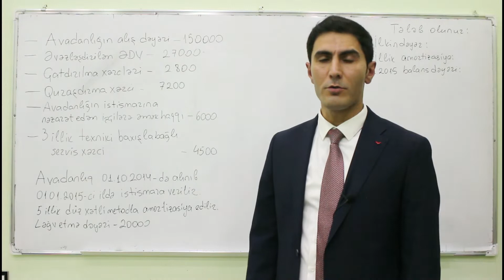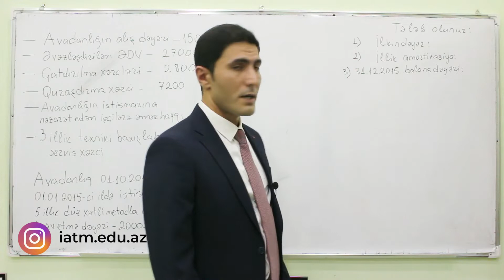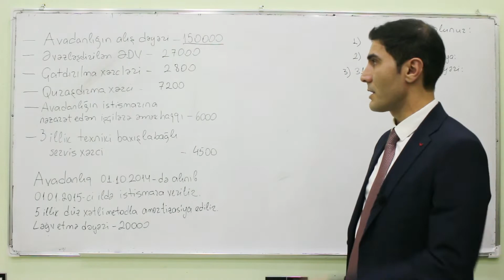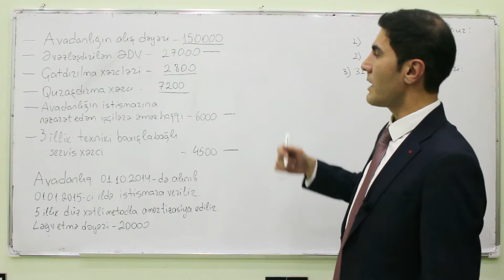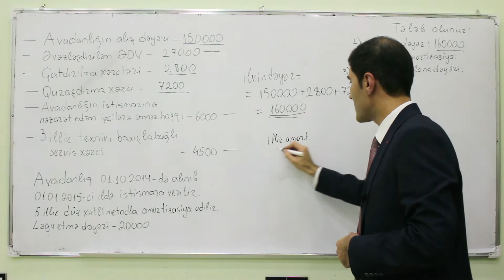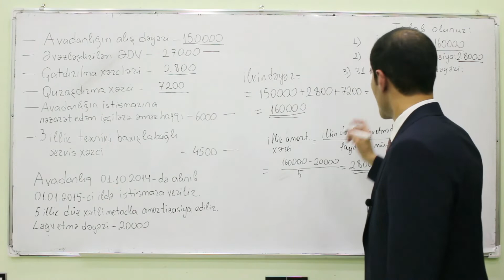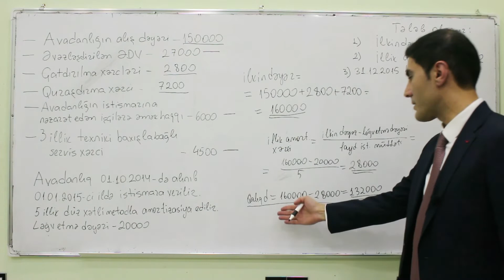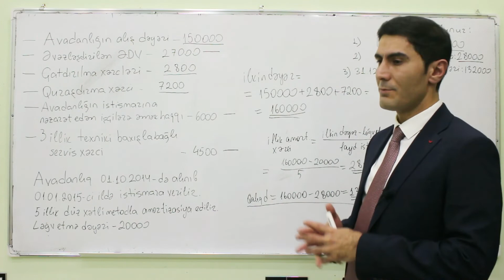PMS İmtahanında İstifadə Olunmuş Test Tapşırıqlarının İzahı (III hissə) | Emin Kazımov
Salam əziz İATM izləyiciləri,  bu videomuzda Emin Kazımov PMS İmtahanında İstifadə Olunmuş Test Tapşırıqlarından 5 ballıq bir məsələni sizə  sadə formada izah edir.
Məsələ izahı ilə bağlı ağlınızda hər hansısa bir sual yaranarsa bunu koment hissəsində bildirməyi unutmayın.
Xoş izləmələr.

Əlaqə nömrələrimiz:
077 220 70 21 (aktiv whatsapplı)